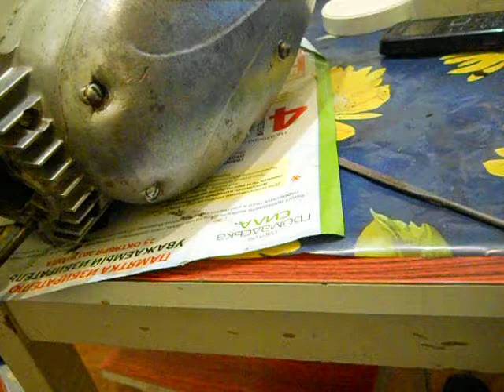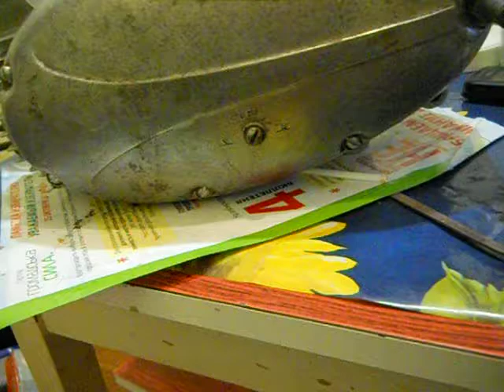ПионерЧеллендж. Крепеж крышек, проблемы и доводка